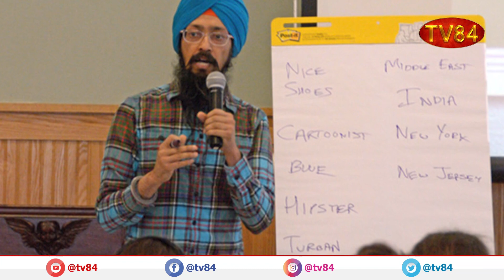ਅਮਰੀਕੀ ਸਿੱਖ ਵਿਸ਼ਵਜੀਤ ਸਿੰਘ ਦੀ ਆਸਕਰ ਤੱਕ ਪਹੁੰਚਣ ਦੀ ਤਿਆਰੀ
TV84
36-01 37TH AVENUE